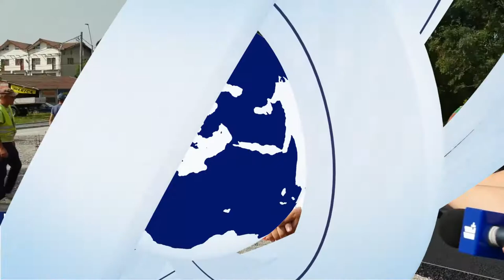CONTINUĂ REABILITAREA STRĂZILOR